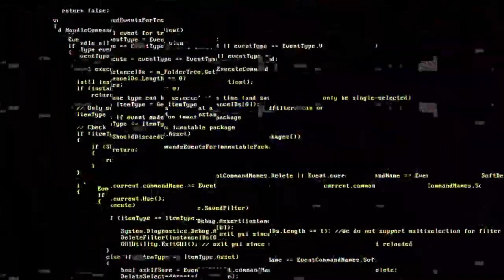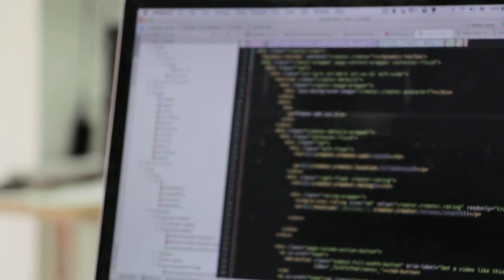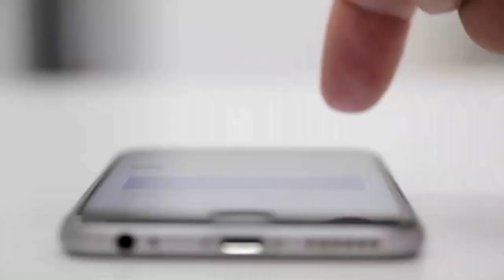Technology Stock Footage || Drone || Satellite || 4K Ultra HD Video